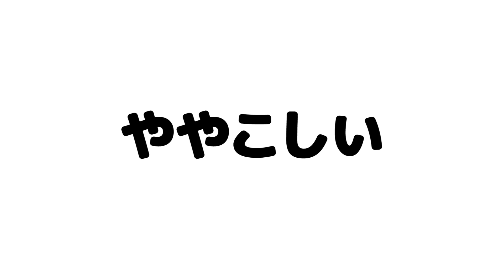二人羽織でケーキを食べるゆづみんが大変なことに！？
ケーキ🍰をスプーン🥄で食べるゆづみん！？
プリン🍮をフォーク🍴で食べるゆづみん！？
そして、あごで味わうゆづみん🌝

どうしたゆづみん！？なにがおきてる！？

余ったスイーツは、この後ちゃおガールが美味しくいただきました✌️